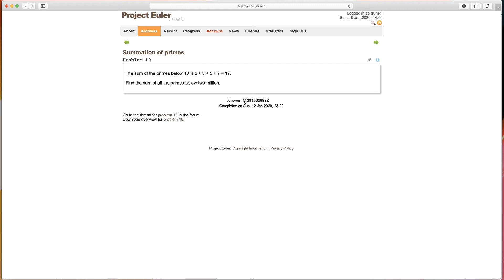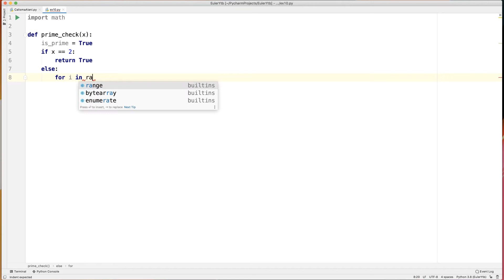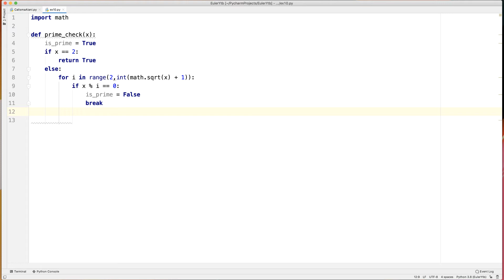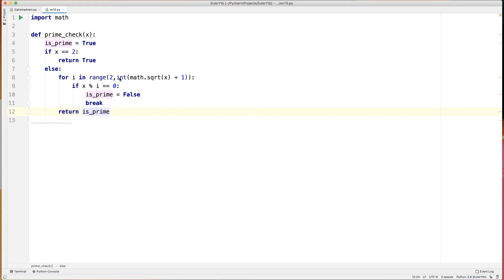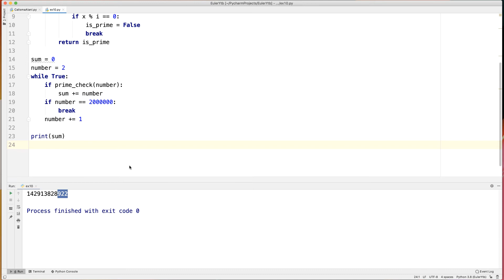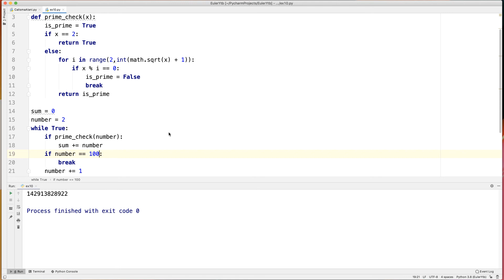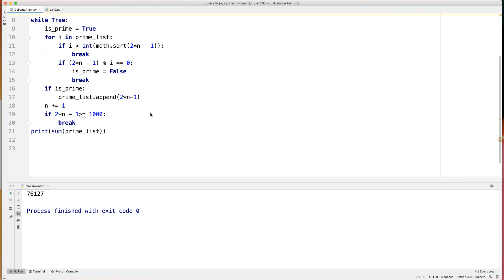Project Euler Problem 10 (Python)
Project Euler 10. problemin çözümü...